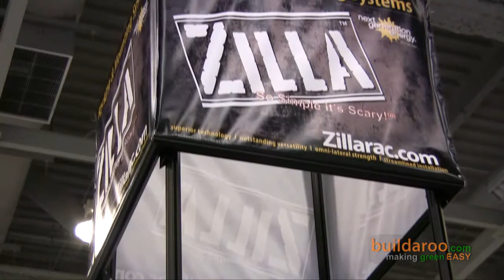Next Generation Energy - buildaroo.com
Next Generation Energy is a wholesale distributor and manufacturer of renewable energy products.  The company focuses on a wide variety of renewable energy including wind power, thermal energy, PV panels, micro-hydro grey water systems, and an integration of all the systems combined.  Next Generation is more of an engineered based firm than typical distributors.  They try to come up with ways to eliminate problems that installer have with all of these products.  Most of the products offered at Next Generation Energy are manufactured by the company itself, but if they do not manufacture the products themselves they ensure the products they use are some of the best in the world.  One of the main areas that Next Generation Energy focuses on is racking.  It has been a weak link in the solar industry, thus they developed Zilla, a universal racking system that combines all 3 components form the rack, the actual frame, and the raceway into one unit.   Next Generation focuses on residential, commercial, and industrial properties.  This company actually practices what they preach!  They use renewable energy at their offices which ranges from wind systems to solar thermal and PV systems and even reuse their packaging materials!  They actually produce about 3/4 of the energy they consume.  To find out more about Next Generation Energy check out their To see more informational videos like this